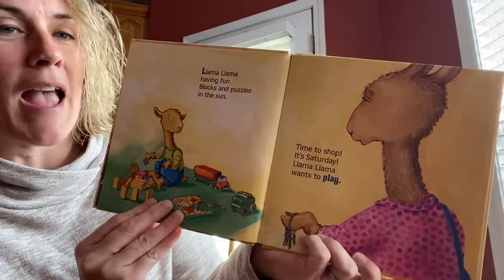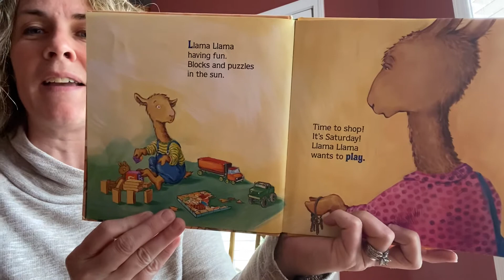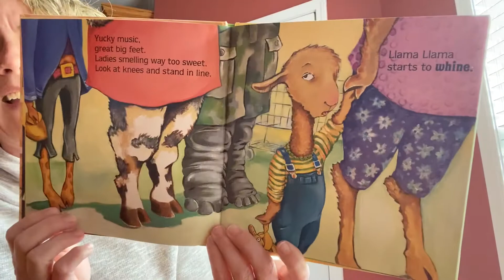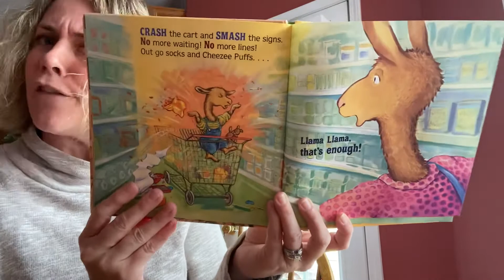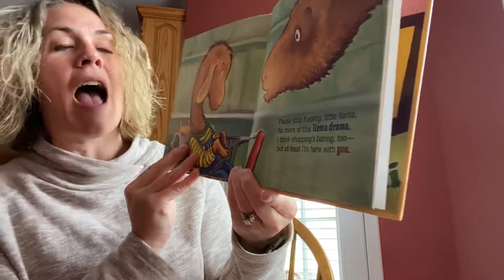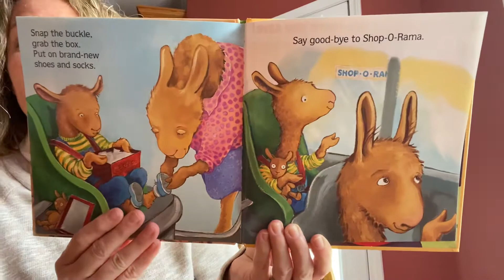Llama llama mad at mama